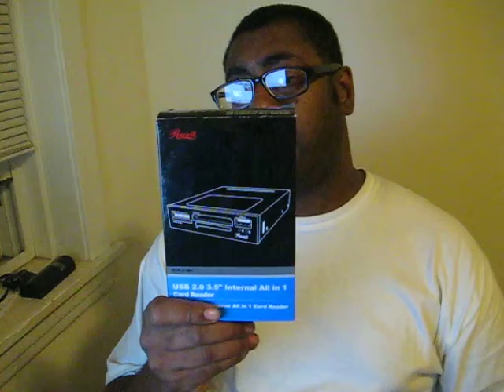Stop wasting my time